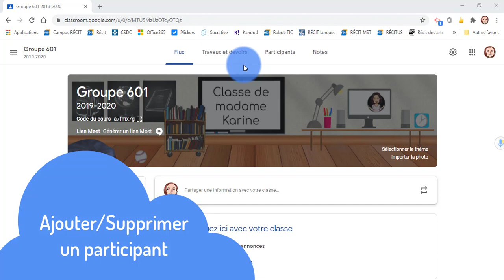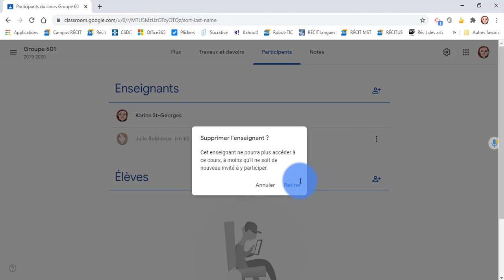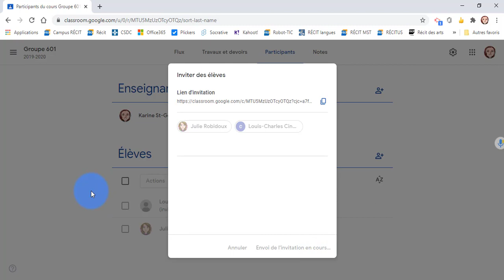B4. Classroom - Ajouter/Supprimer un enseignant/élève